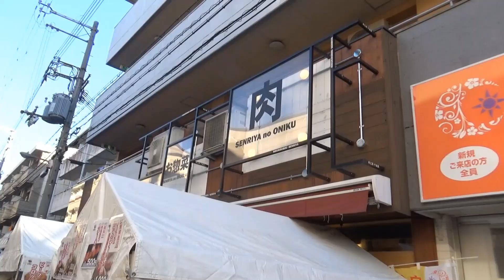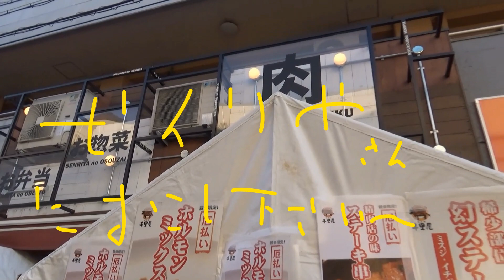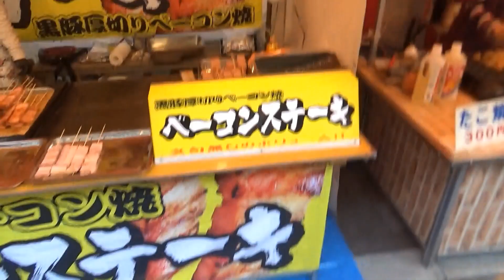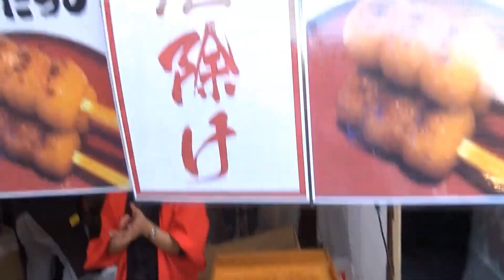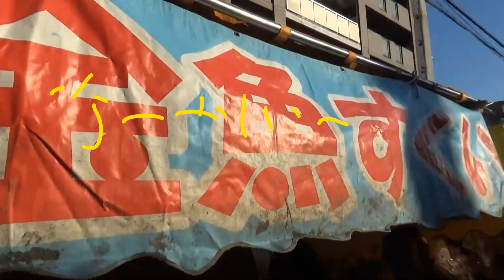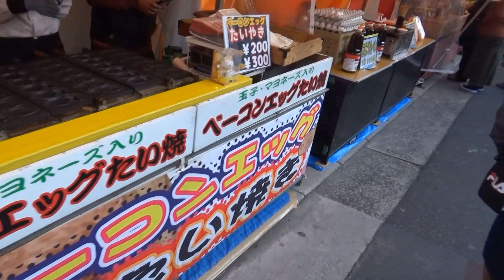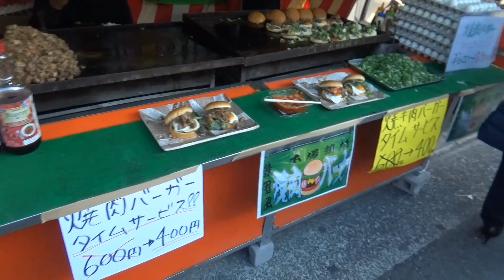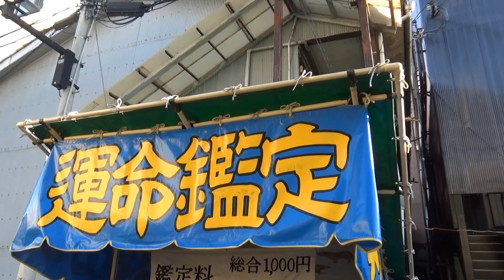あびこ観音寺・節分祭に行って来ましたパート２！珍しい屋台のてんこ盛り！超ビックリ、ニューヨークからやって来た屋台編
関西最大屋台グループのえびす堂グループさんの圧倒的な店舗の数にめちゃくちゃ驚きました(+o+)
えびす堂グループさん全面協力のもと取材撮影させて頂きました！
珍しい屋台だらけで驚きました！
えびす堂グループ昭和8年創業・全国的に屋台業界ではめちゃくちゃ有名です(^O^)／

えびす堂グループ次回出店情報！
イベント名・椿祭
日時・2月11日～13日
出店時間・午前9時～午後11時
場所➡椿神社
住所⇒愛媛県松山市居相2丁目２の１

関西最大屋台グループのえびす堂グループさんの屋台にぜひ、お越し下さい(^O^)／